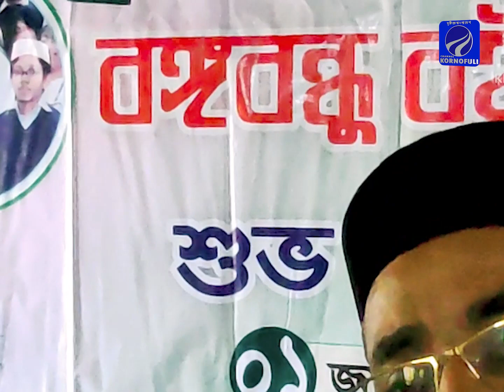১৫ নং ছদাহার মুহাম্মদদিয়া খায়রিয়া আলিম মাদ্রাসার বই উৎসব সম্পন্ন।